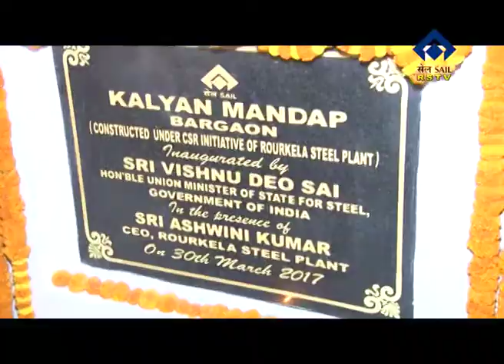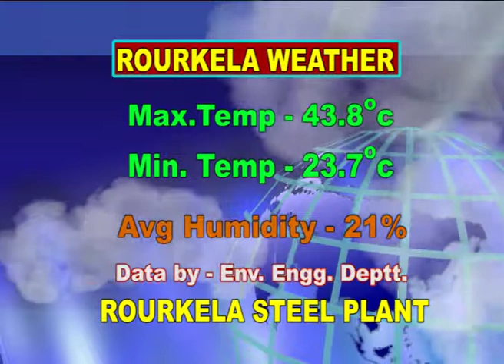ENGLISH NEWS DT 31/ 3/ 2017